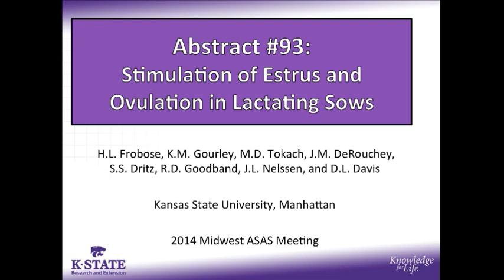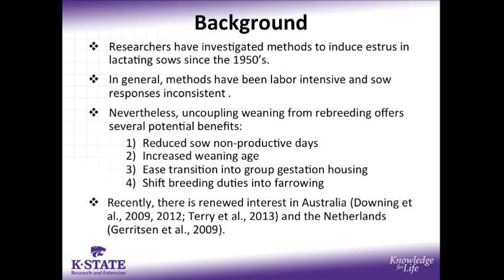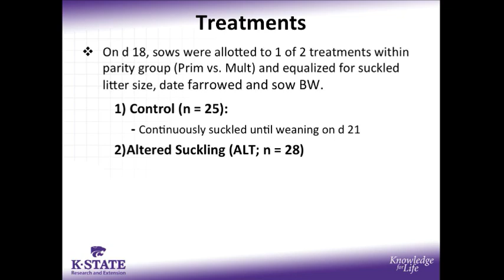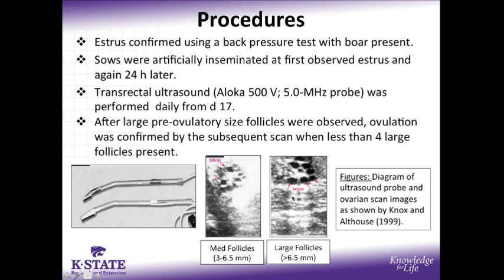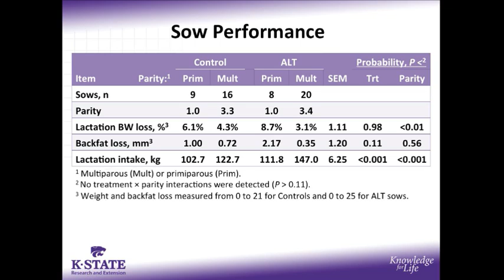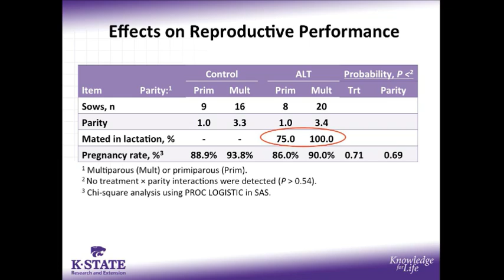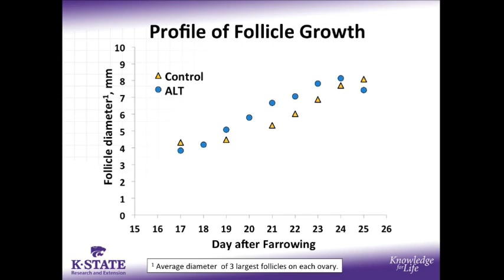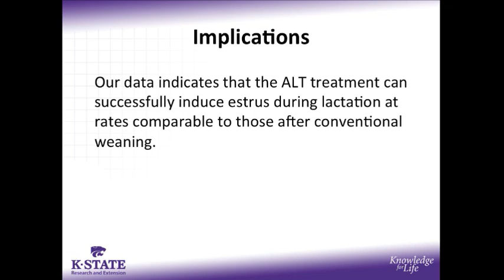Stimulation of Estrus and Ovulation in Lactating Sows